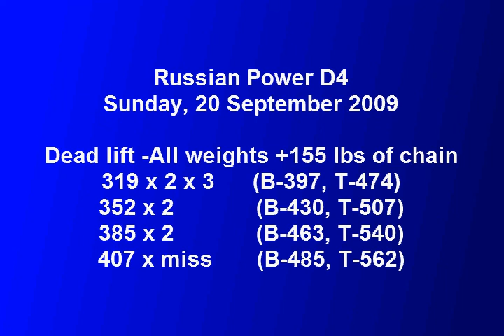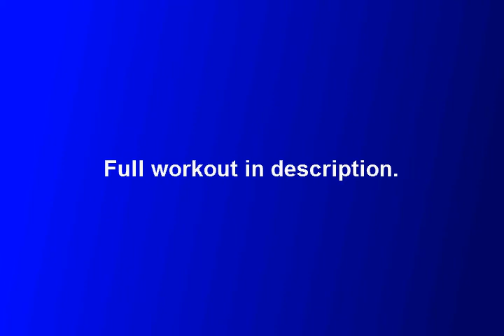Powerlifting Russian Power D4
Went well today.  I was a day behind so I hit deads with a little bit more zeal than was scheduled and took the rest off.  Tomorrow we squat light and bench heavy.

Dead lift
(chains add 75lbs at bottom and 155lbs at top.  Best is 346 + 200 lbs chain x 1 and 529 x 1 with no chain.)
No chains            165 x 8,    231 x 5,    319 x 1,
+66lbs chain       319 x 2
+155lbs chain     319 x 2 x 3,    352 x 2,    385 x 2,    407 x 2